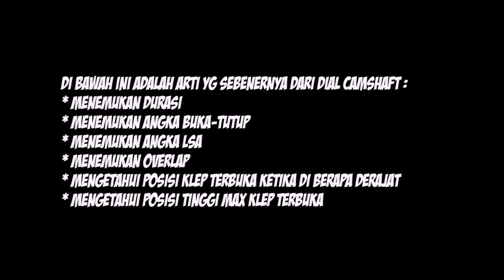DIAL CAMSHAFT lebih mudah pakai Gigi timing Moto1 Gampang